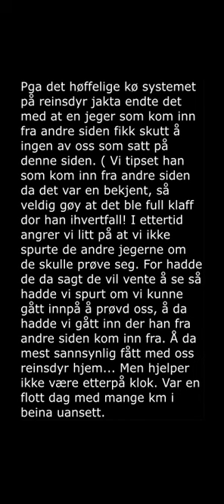Reinsdyr jakt i dovre 2023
Her er en liten video av min første helg på jakt etter reinsdyr kalv oppe på Dovre. Hadde med samboer og begge hundene ( Tysk jaktterrieren Pippi og Mini Bull Terrieren Varg)  første dagen og andre dagen ble svigers med også. Utrolig spennende ,krevende og lærerik helg.

Reinsdyr jakta 2023 er enda ikke over, så skal prøve å få til en tur til, slik at jeg kanskje klarer å få tak på kalven min.